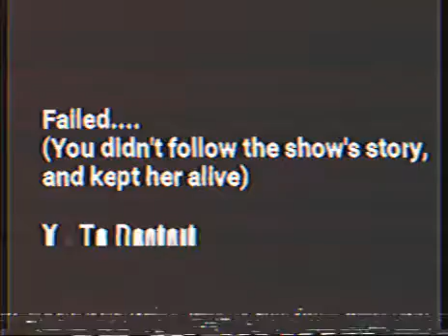If 13 Reasons Why had a video game (censored release)